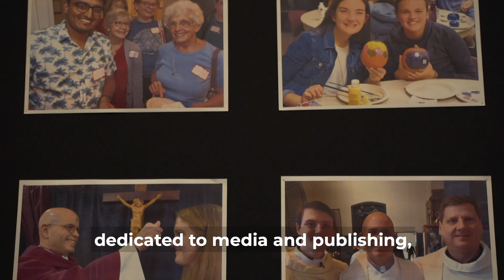The Resilience of Faith - Paulist Fr. Charlie Donahue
This month (December, 2020), Paulist Fr. Charlie Donahue will complete his current stint as associate director of the St. Thomas More Newman Center in Columbus, OH.

He will head south to become the new pastor of Immaculate Conception Church in Knoxville, TN.

Before Fr. Charlie makes the move, we take a new look at his life and ministry in this video created by Matt Thornton based on an interview by Jennifer Szweda Jordan.

(Note: The interview was conducted, and accompanying footage captured, prior to the outbreak of COVID-19.)

To make a financial contribution in support of our mission and ministries, please visit:

Thank you for your generosity and kindness! You are your loved ones are in our constant prayers! Please pray for us, too!